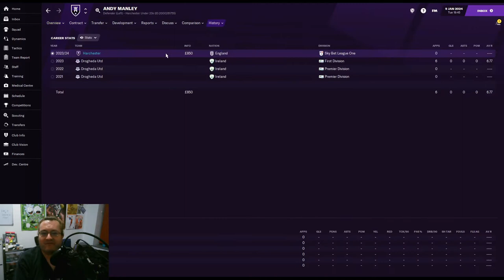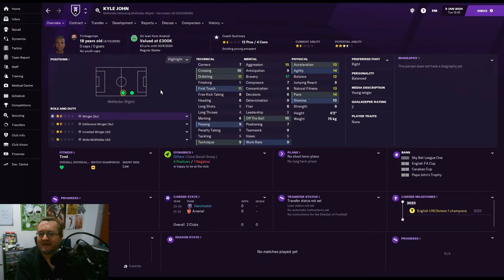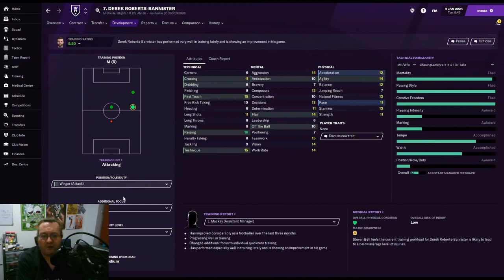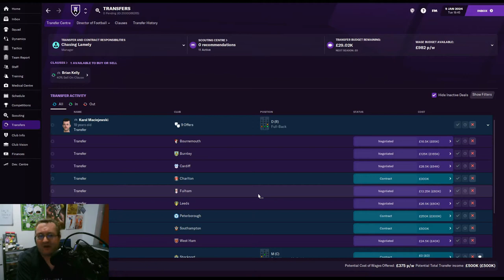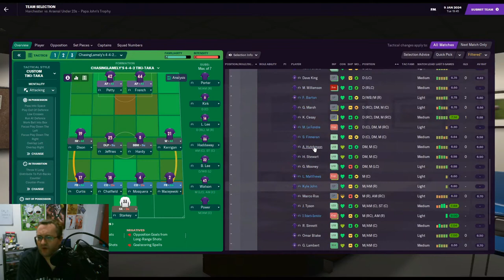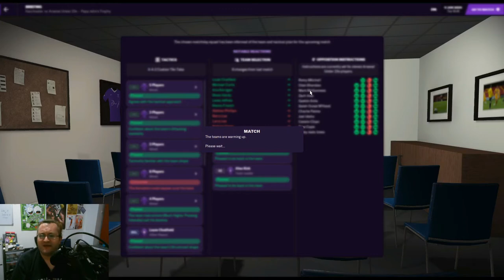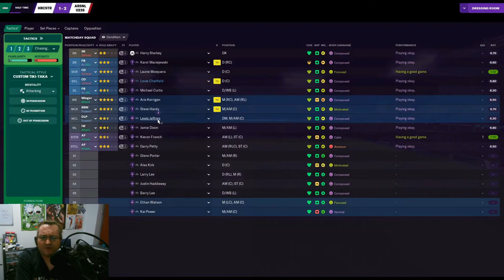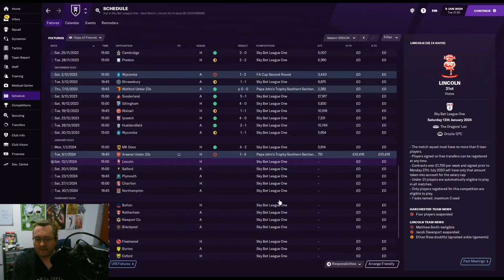Football Manager 2021 | Living The Dream | Harchester United | Episode 64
In today's episode we continue our Football Manager 2021 adventure with the Dream Team - Harchester United - and we're facing Papa John's Trophy action against Arsenal! How far can we go on with the Dragons on FM21?

If you really like what I'm doing and want more FM21 content, please consider helping me to give up my night job and enjoy student life a bit more by becoming a Patreon patron